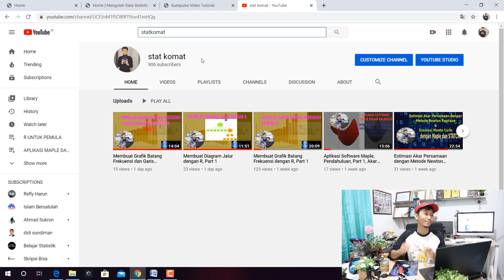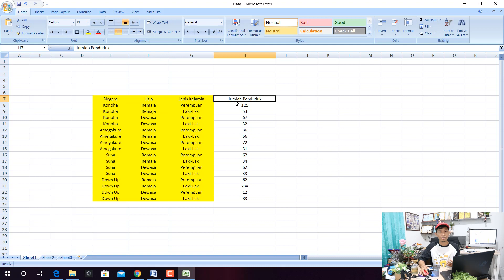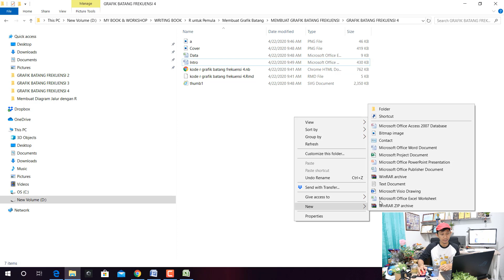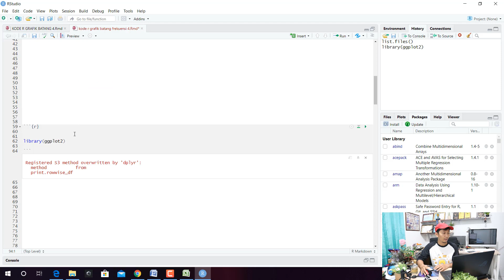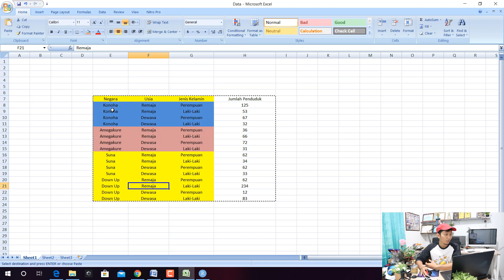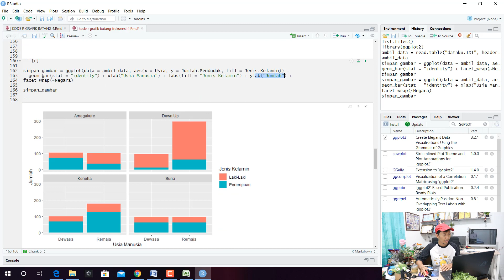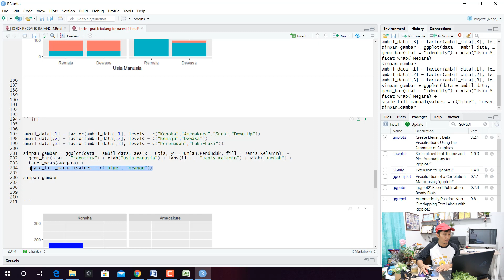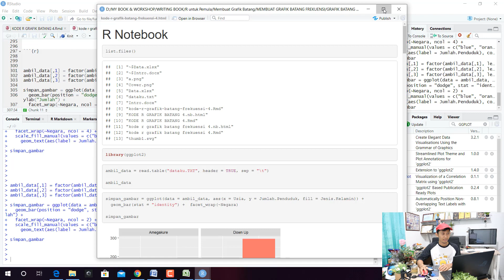Membuat Grafik Batang Frekuensi, Part 4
Dalam video ini dipraktekkan langkah-demi-langkah membuat grafik batang frekuensi dengan R.